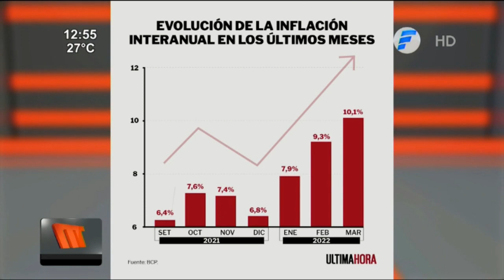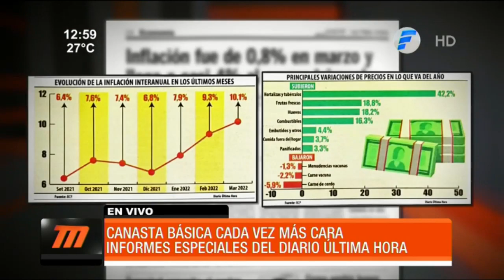Canasta básica cada vez más cara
A medida que se acerca la Semana Santa, se encarecen la mayoría de los productos de la canasta básica familiar y las ventas disminuyen. Según datos del Banco Central del Paraguay (BCP), la última vez que se registró una inflación anual de dos dígitos en Paraguay fue en mayo del 2011.